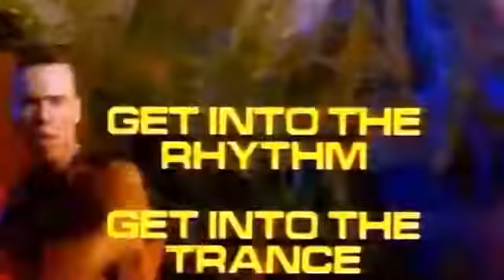2 Unlimited Tribal Dance Subtitulado al Español